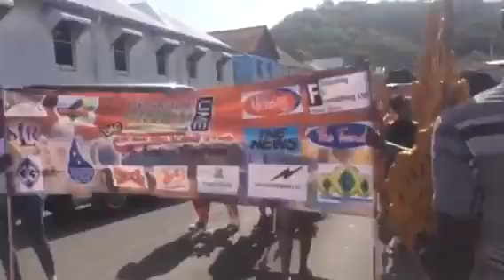Kids playing carnival svg 2015